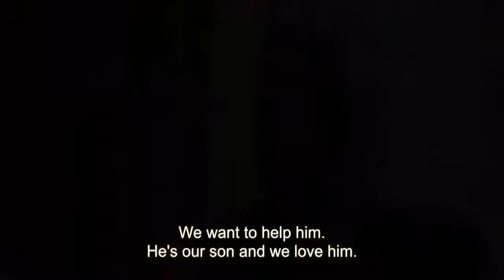Summer of 85 | New Movie Trailer 2021 | Romance/Drama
What do you dream of when you're 16-years-old and in a seaside resort in Normandy in the 1980s? A best friend? A lifelong teen pact? Scooting off on adventures on a boat or a motorbike? Living life at breakneck speed? No. You dream of death. Because you can't get a bigger kick than dying. And that's why you save it till the very end. The summer holidays are just beginning, and this story recounts how Alexis grew into himself.

Initial release: 14 July 2020 (France)
Director: François Ozon
French: Été 85
Adapted from: Dance on My Grave

Cast:
Félix Lefebvre (Alexis)
Benjamin Voisin (David Gorman)
Philippine Velge (Kate)
Melvil Poupaud (M. Lefèvre)